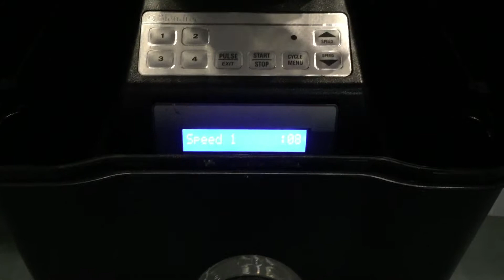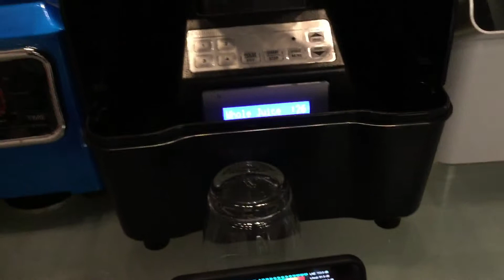Blendtec home mit Schallschutzhaube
sehr gute Geräuschreduktion!